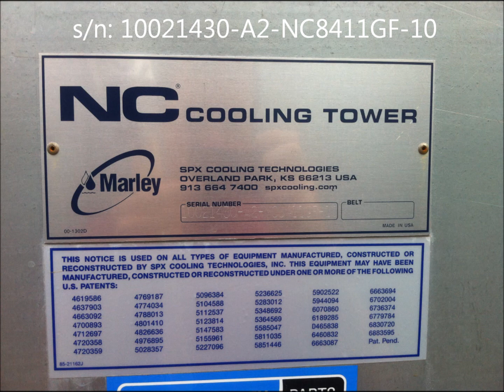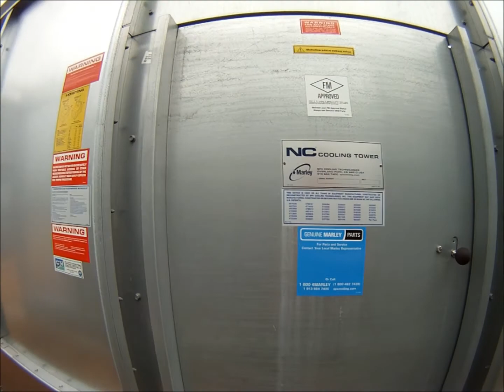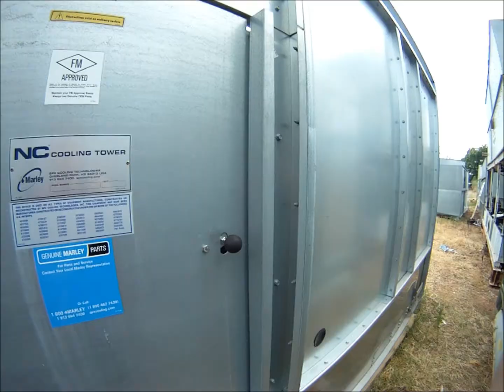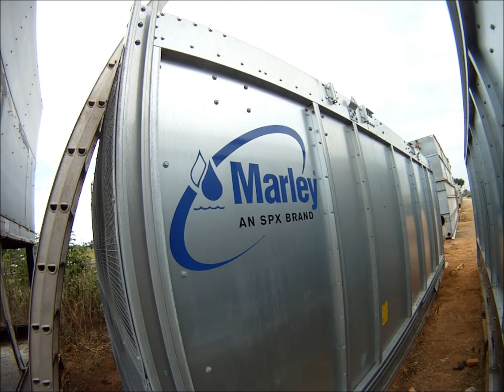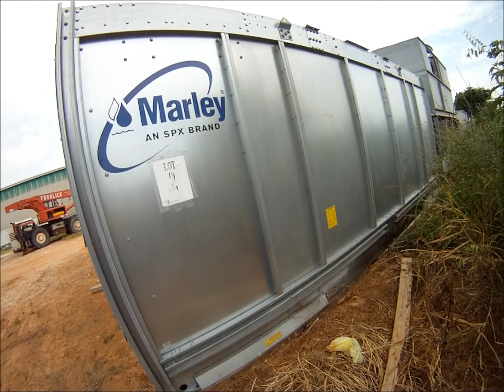Genemco 2012 Arrival: 2010 Marley / SPX NC Series Cooling Tower -- 974 Tons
Stock No: GAMP008.121

2010 Marley / SPX NC Series Cooling Tower -- 974 Tons. Model: NC8411GF-10. Serial: NC10021430-A2. Nominal capacity: 974 nominal tons with a temperature change from 95F to 85F with 78F wetbulb, 3GPM/ton. 18,137 lbs shipping weight. Overall dimensions: 12 ft. W x 22 ft. 5 in." L x 18 ft. 10 in. H.